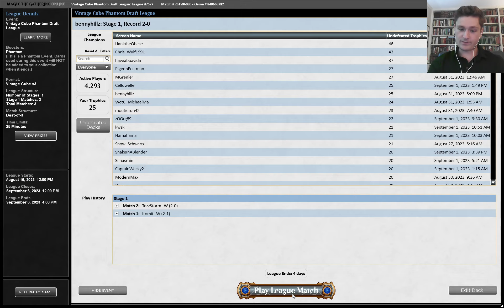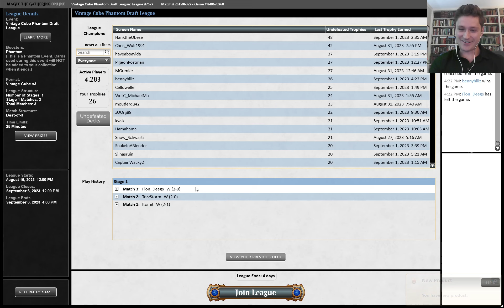Vintage Cube Draft - You Can't Kill Me!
Go ahead, kill my creature. Let's see how long that lasts...